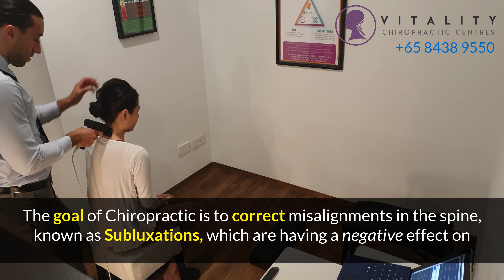*FACT vs MYTH*: What is CHIROPRACTIC? | Vitality Chiropractic, Singapore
Confused about what Chiropractic specialises in and the goal of Chiropractors?
Watch this video to find out the facts vs the myths about Chiropractic.

Take your life back. Best Chiropractor in Singapore.

To find out more about what is chiropractic care, is chiropractic effective, side effects after chiropractic adjustment, Chiropractic adjustment benefits, Why chiropractic care is important and is chiropractic scientific, visit: